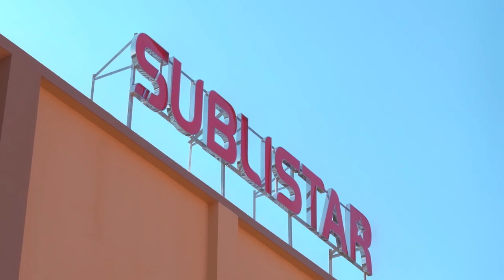Take An Immersive Experience Into A Day at The Sublistar Factory!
The factory is fully equipped with production parts, machine assembly, crating, and transportation, all of which are specialized, refined, and visualized.